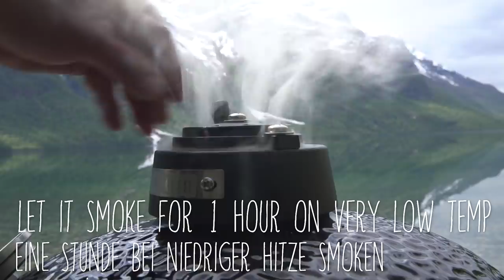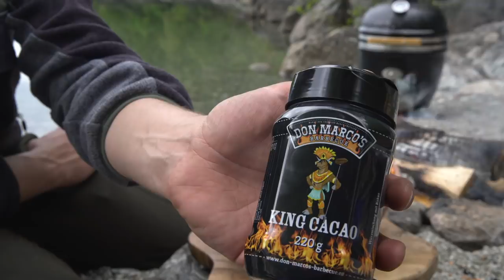Wie du epische BBQ Ribs frittierst & Coleslaw smokst ASMR Style 🔥🔥🔥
Eier
Mehl

Weißkohl
Möhren
Zwiebel
Sahne
Selleriesamen
Salz